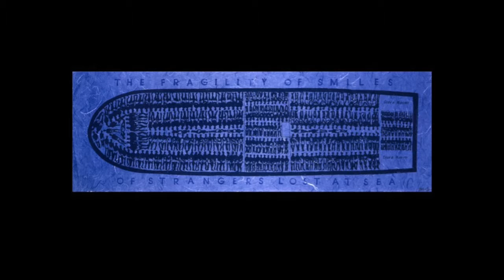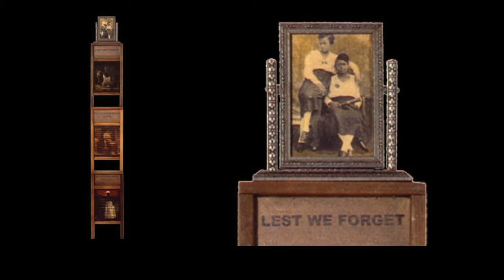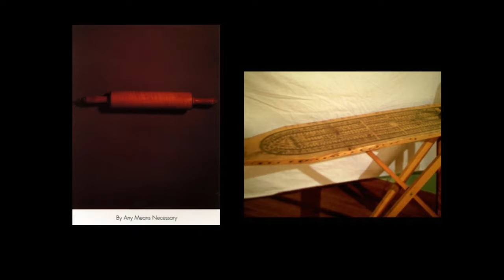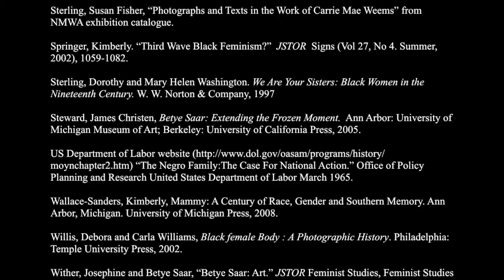The Re-Creation of Memory as a Practice of Resistance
Ellie Pinzarrone presents an excerpt from her M.A. thesis:

      An exploration of the visual art of Betye Saar, Faith Ringgold, and Carrie Mae Weems will highlight their shared patterns of resistance, and specifically the way memory is revised, re-inscribed, and reclaimed in their work. These artists locate the origin of black feminisms with the enslaved black women whom Angela Davis has deemed to be the, “custodians of the house of resistance.”

This paper was presented at the Middle Atlantic Symposium in the History of Art at the National Gallery in Washington DC in March 2008.

For further reading please see the bibliography at the end of the presentation.